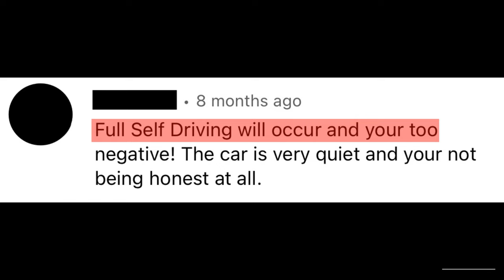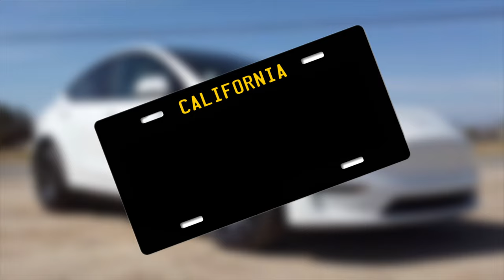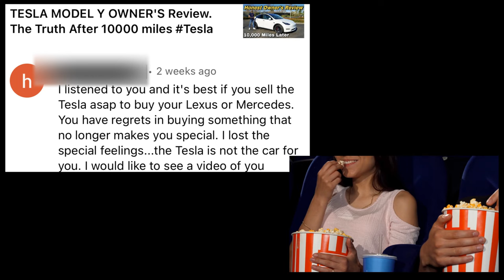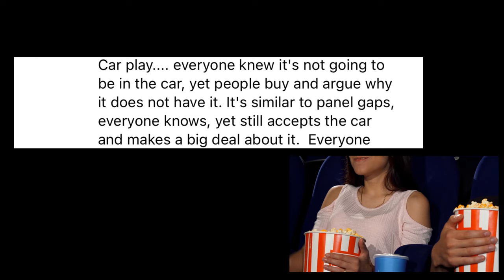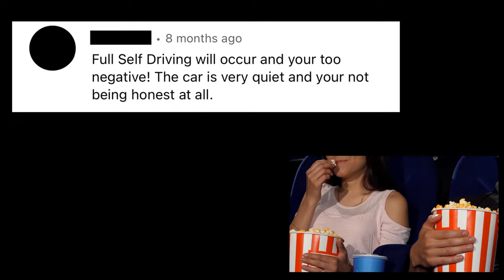Getting Personalized Plates for the Tesla Model Y. i guess I don't hate it after all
You ask me if the premium to pay for the performance package is worth the extra money? (is the Model Y Performance worth the money vs the Long Range?) and i think it is because it's only eight percent more than the long range and it gives you a couple of features that you will enjoy once you have the car i mean the performance of course like the aesthetic differences you know the little wing the fact that it is a little bit lower the red calipers the bigger wheels do make for a more aggressive look.

In the next couple of weeks i'm going to be embarking on that trip to florida so if you want to see how it went i'm going to drive the model Y all the way to florida from california, all you have to do is SUBSCRIBE:

*specially looking for EV’s and other cool cars in the San Diego area.

I got my personalized plates by going to the California Department of Motor Vehicles website. DMV.
I hate my Tesla. I hate my Tesla Model Y. Car buying regrets. EV cars 2022. Is Tesla a good brand. Is Tesla Reliable. Is the Tesla Model Y a good car. Is the Model Y a good car. Tesla car models. Trade in values.